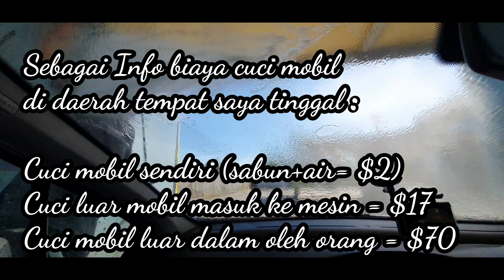BELANJA MINGGUAN DI LUAR NEGERI/AUSTRALIA|BIAYA HIDUP PERMINGGU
Hi Guys..

Konten divideo kali ini hanya sebagai gambaran kepada teman2 berapa sih cost living di australia.
Tentunya tiap kluarga pengeluarannya berbeda2 ya.

Ambil hal2 positif nya aja ya guys.

Salam